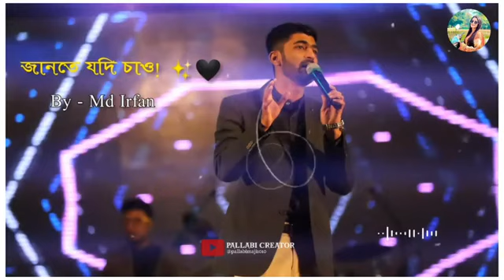জানতে_যদি_চাও!_✨🖤_Md_Irfan___Full_Audio___Bengali_Song___Trending_Status_@pallabimaji1010🌸💗(360p)